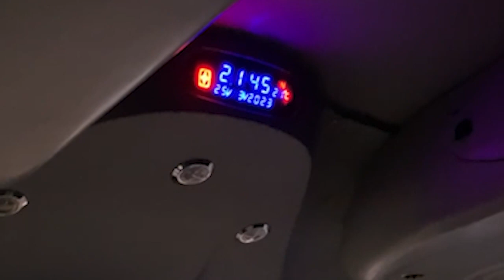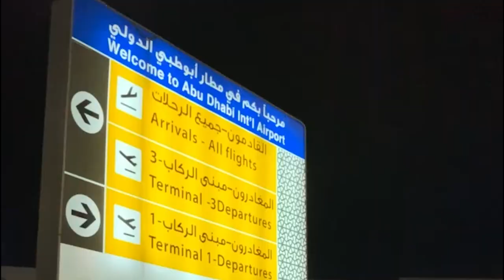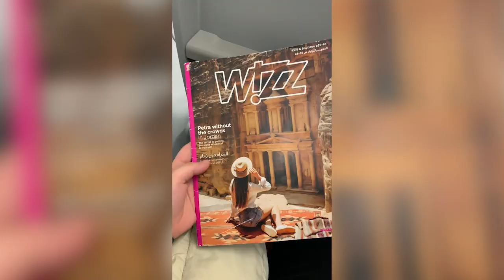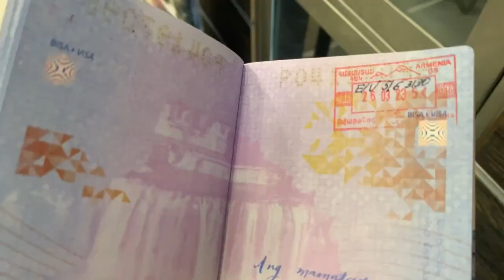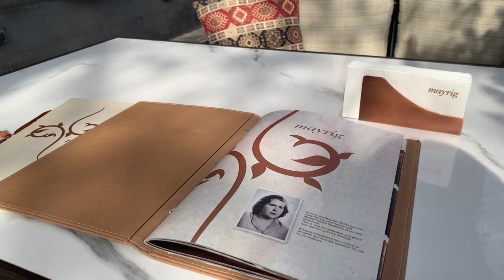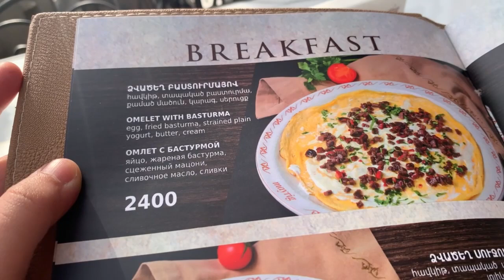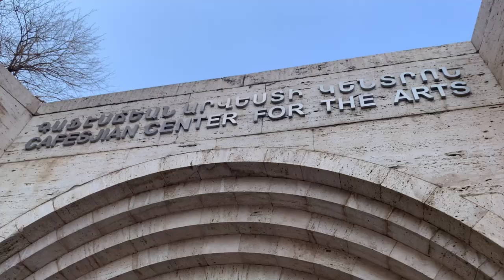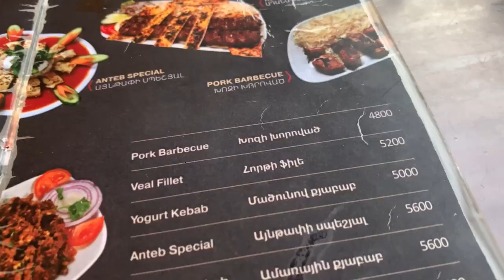DIY Travel from UAE to Armenia NasaanSiXai 🇦🇲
And welcome to Armenia! I am finally able to travel from Dubai to Yerevan on a DIY travel itinerary that I made myself! I was able to save money and enjoyed the trip altogether. This is vlog no. 1 of 3, with day 2 being my Armenia day tour with Hyur Service, and day 3 being my border transfer to Georgia!